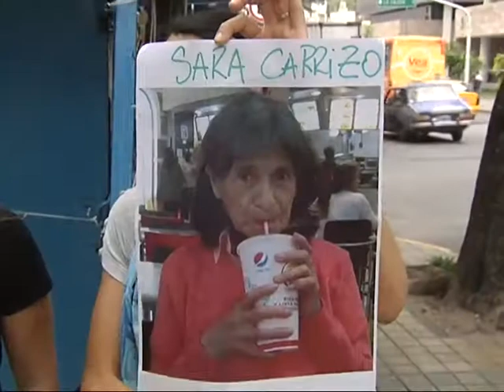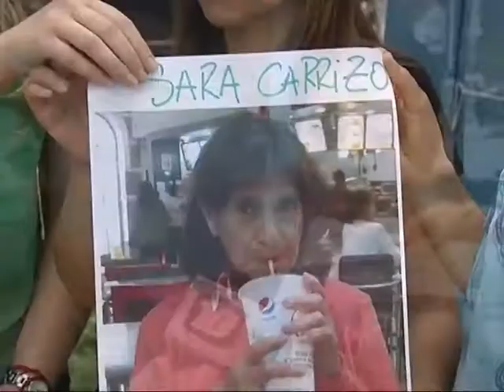Buscan a mujer que debía llegar ayer a la Terminal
Sara Carrizo viajaba desde Salta. Tiene 79 años. Aparentemente, habría descendido del colectivo antes de llegar a la estación.